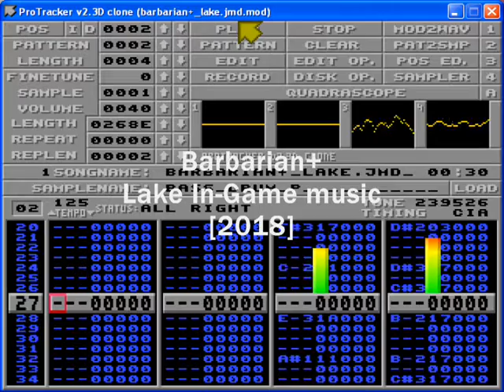Barbarian+ - Lake In-game music [2018]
Lake stage In-game Music for the Amiga Retro Game Barbarian+

Code: Colin Vella
Graphics: Christophe Romagnoli

Music made with Milkytracker
This tune is stored together with all other in-game musics in the same mod file for a weight of 253k
Song uses two channels audio keeping the remaining two free for sound effects.

This music is shorter due to the fact that this was supposed to be a sort of timed Bonus stage.